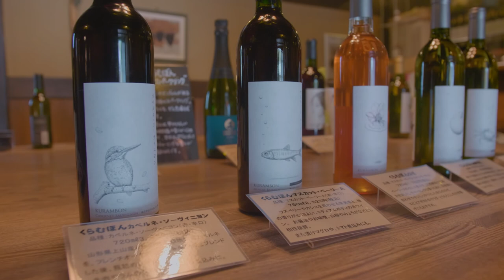「KURAMBON WINE（くらむぼんワイン）」（Katsunuma,Koshu-shi,Yamanashi,Japan）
山梨県甲州市勝沼の「KURAMBON WINE（くらむぼんワイン）」さんです。

「新型コロナでワイナリーめぐりもままならないよ」
「20才になったらワイナリー行ってみたかった！」
「日本のワイナリーってどんなところ？」

まだ、みなさんになかなかお会いできないけれど、
産地では日々粛々とぶどうとワインに向き合っています。
そんなワイナリーの映像をみなさんにお届けします。
またワイワイと会えるその日のために。

A Japanese winery introduced by the general incorporated association Winetourism in the image.
It is "KURAMBON WINE" in Katsunuma, Koshu City, Yamanashi Prefecture.
Date of coverage 10/6/2020

Director of Photography Toshiaki Shimizu
Editor Toshiaki Shimizu
Producer Takayuki Oki（general incorporated association WINETOURISM）
Associate Producer Shinya Tsuruta（general incorporated association WINETOURISM）

一般社団法人ワインツーリズムが映像で紹介する日本のワイナリー。
少しずつ映像をつくっていきます。
ワイナリーの皆さんご協力お願いします！ぜひ呼んでください笑。
取材日 2020/10/6 他

【ワインツーリズムとは？】
「ワインツーリズム」とは、ワイン産地から日本のワインを日常的に楽しむ文化を育てていこうという取り組みです。年に数回イベント「ワインツーリズム」を各地で実施しています。

【ワイン通信販売】
紹介したワインやイベントとの連動など日本のワインを販売しています。

イベント案内、ワイナリー・ワイン取材の様子などを投稿しています。

イベント案内、各ワイナリーの情報など投稿しています。

【一般社団法人ワインツーリズム】
一般社団法人ワインツーリズムは、地場産業を活用したイベントによる発信力と人の流れを活用して、地域に地域外からあらたな人の流れとコミュニケーションの機会を提供しています。地域外の人たちに地場産業を楽しんでもらい、その力で地域が抱える課題を少しづつ、地域が連携して変えていこうとする取り組みです。山梨だけでなく、岩手、山形など各地で開催されてきましたが、新型コロナの影響により2020年はオンラインでの開催をしています。